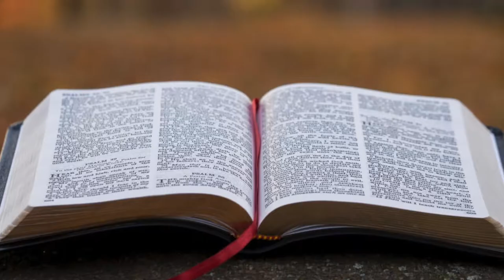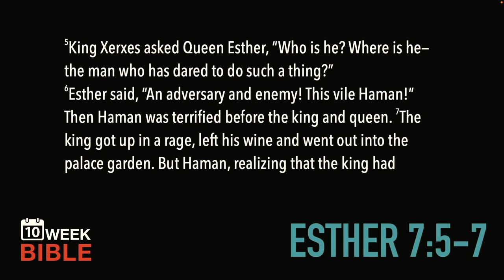Haman Pleads | Esther 7:5-7 | Week 7 Day 2 Study of Esther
Esther is simultaneously a victory and a tragedy. In some ways, If you look at it through a modern lens, it should be called the Victory of Mordecai and the Tragedy of Esther. Esther loses her parents and then is taken into the harem of a despotic king to be used as he wishes. Mordecai ends up, like Daniel, a very high official and ruler in his expatriated land.

This will be a great study of Esther as we look at the emotions, the world and the meanings of one of the most cherished, and often misunderstood books of the Bible.

LINKS